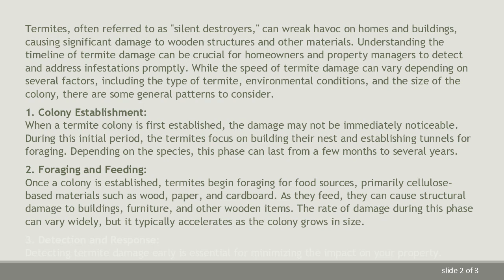Understanding Termite Damage: How Long Does It Take?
Learn about the timeline of termite damage and factors influencing its speed to help protect your property from these silent pests.
Termites, often referred to as "silent destroyers," can wreak havoc on homes and buildings, causing significant damage to wooden structures and other materials. Understanding the timeline of termite damage can be crucial for homeowners and property managers to detect and address infestations promptly. While the speed of termite damage can vary depending on several factors, including the type of termite, environmental conditions, and the size of the colony, there are some general patterns to consider.

1. Colony Establishment:
When a termite colony is first established, the damage may not be immediately noticeable. During this initial period, the termites focus on building their nest and establishing tunnels for foraging. Depending on the species, this phase can last from a few months to several years.

2. Foraging and Feeding:
Once a colony is established, termites begin foraging for food sources, primarily cellulose-based materials such as wood, paper, and cardboard. As they feed, they can cause structural damage to buildings, furniture, and other wooden items. The rate of damage during this phase can vary widely, but it typically accelerates as the colony grows in size.

3. Detection and Response:
Detecting termite damage early is essential for minimizing the impact on your property. However, termite infestations are often challenging to detect until significant damage has already occurred. Regular inspections by trained professionals can help identify signs of termite activity, such as mud tubes, damaged wood, and discarded wings.

4. Damage Severity:
The extent of termite damage can vary depending on factors such as the type of termite species involved, the size of the colony, and the structural integrity of the building. In severe cases, termite damage can compromise the stability of a structure, leading to costly repairs and potential safety hazards.

5. Preventive Measures:
Taking proactive steps to prevent termite infestations is key to protecting your property. This includes implementing moisture control measures, sealing entry points, and scheduling regular termite inspections. Additionally, using termite-resistant materials and treating vulnerable areas with termite barriers can help reduce the risk of infestation.

In conclusion, the timeline for termite damage can vary depending on a variety of factors, including the species of termite, environmental conditions, and the size of the colony. While it's challenging to predict exactly how long it takes for termites to cause damage, being proactive in prevention and detection is crucial for minimizing the impact on your property.